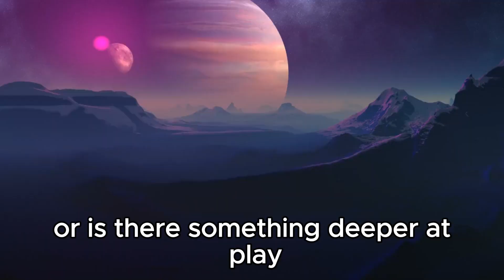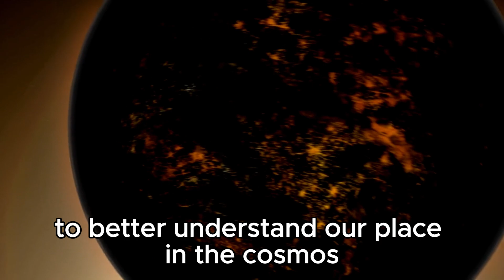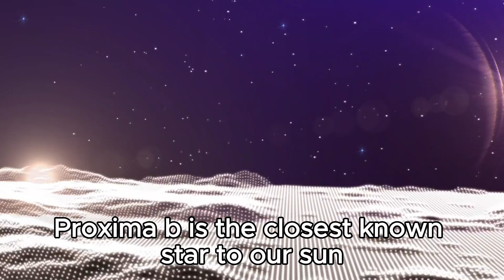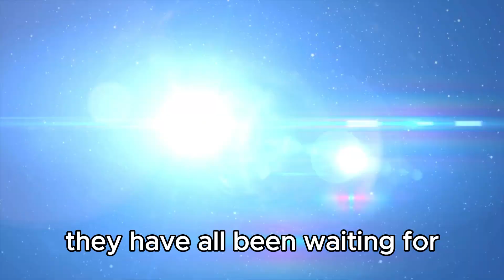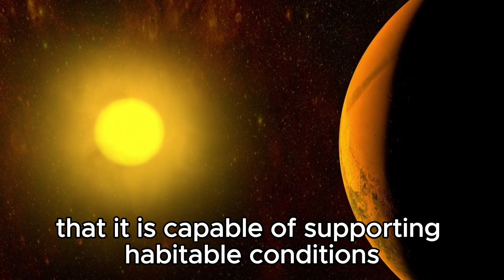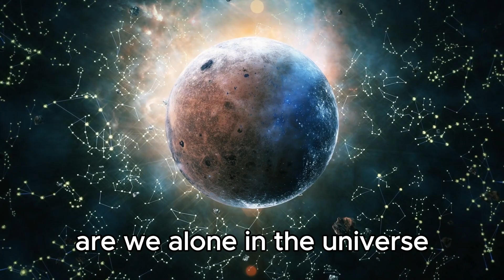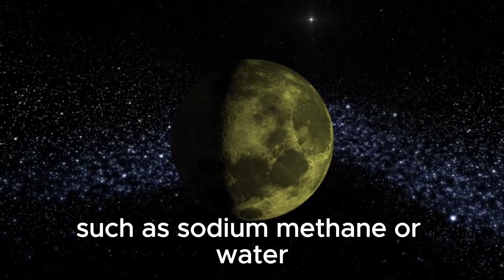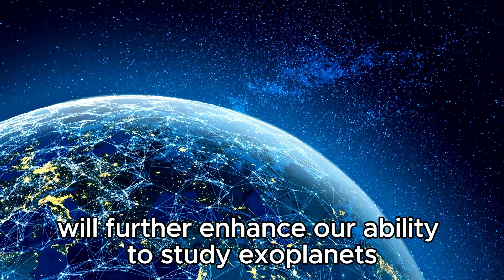James Webb Telescope Detects Terrifying Urban Lights on Proxima B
🔭 James Webb Telescope Detects Terrifying Urban Lights on Proxima B! What could these mysterious lights mean for the exoplanet's inhabitants? Join us as we explore the implications of this astonishing discovery.